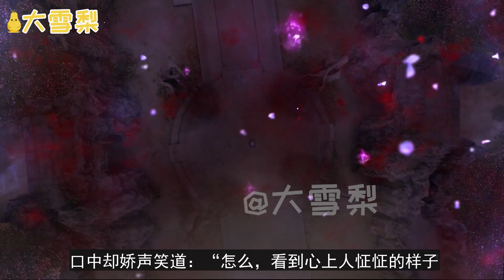三生三世枕上書番外作品《東華鳳九逆姻緣》梦结卷第三十一章 锁妖塔里的一切是我终身之耻，我一定会让她尝尝这凄惨的滋味